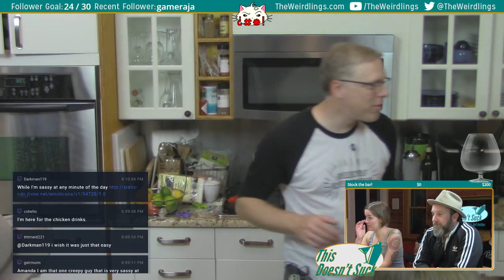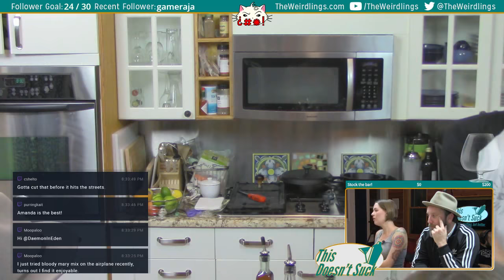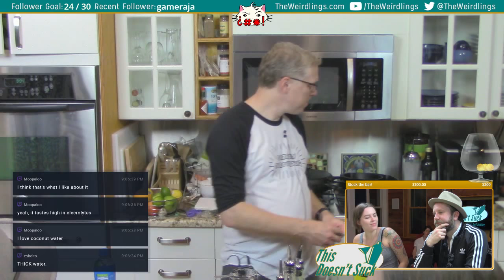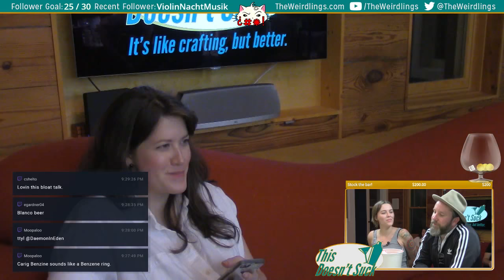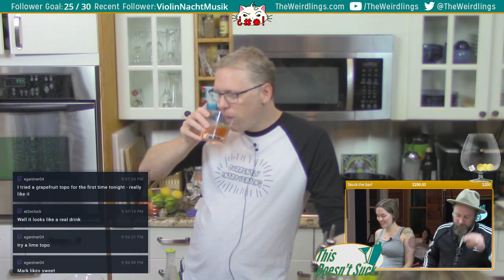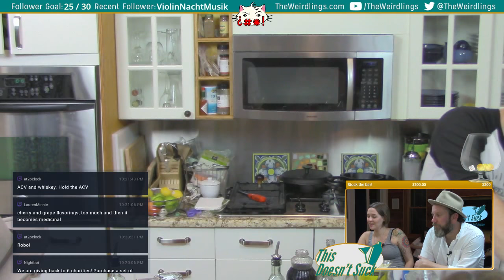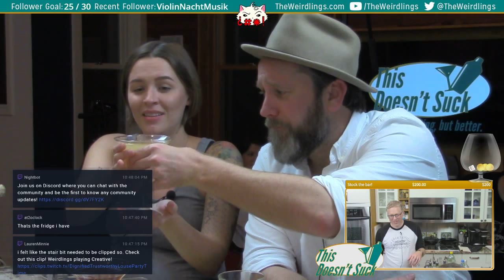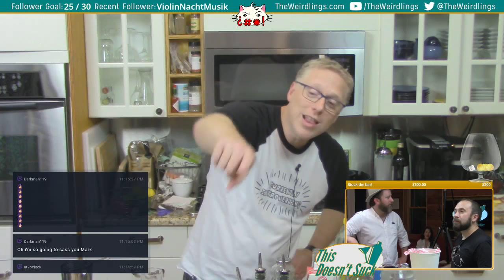Mocktails! Woo-oo! - Non-alcoholic cocktails on This Doesn't Suck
We have so many friends who don't drink or can't drink so we decided to do a stream where we built mocktails so they can join in on the fun. Let us know what you think!